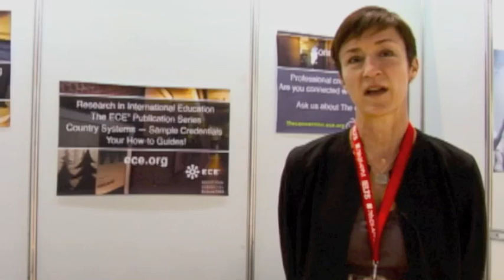7th QS-APPLE: Interviews with participants - Margaret Wenger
Margaret Wenger
Educational Credential Evaluators, USA